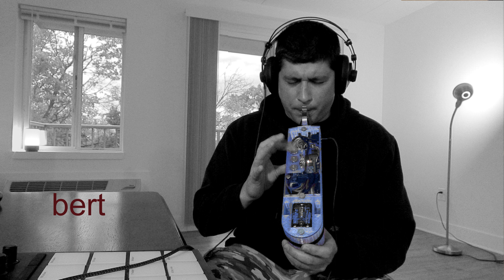When Harrisburg discovered Adidas the second time!! - Freestyle Improvisation for Electric Trumpet.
I create different grooves on Maschine. I then freestyle over the grooves with the trumpet, flugelhorn, or the NuEVI electric trumpet.